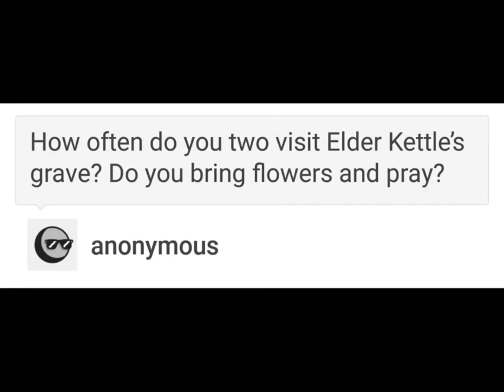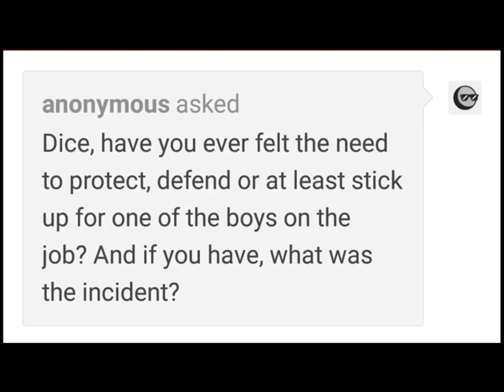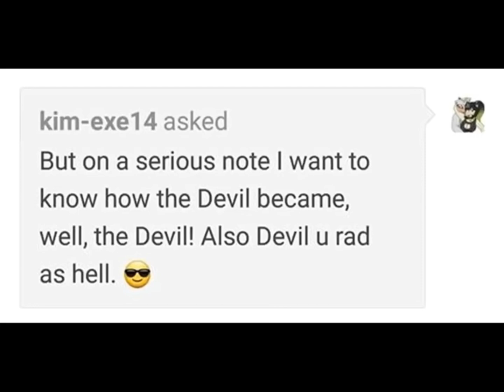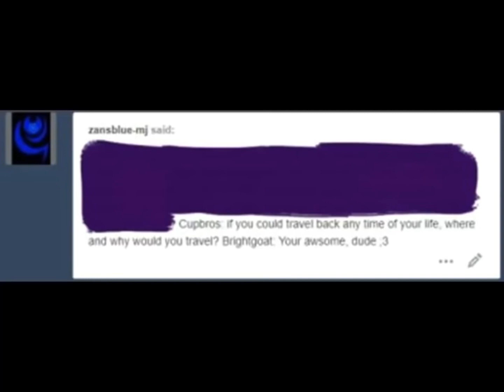Casino Cups moments that I think of often (Part 3)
Fandom - Casino Cups

Artist - Bright Goat

Dubbed by: Shavs Media Production

Nothing in this video belongs to me!